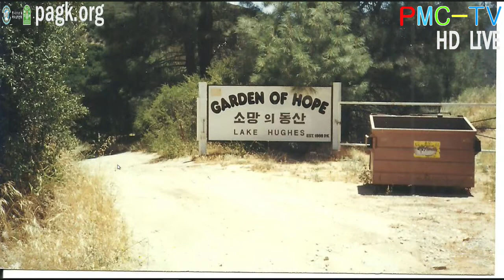*하나님께 감사하라* 2017.11.19 추수감사예배